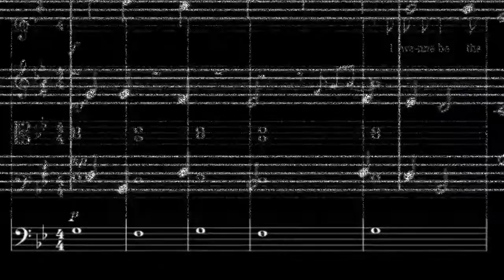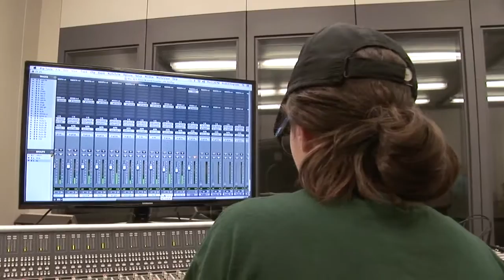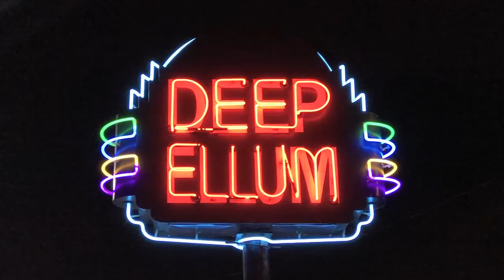Cedar Valley College Commercial Music Progam